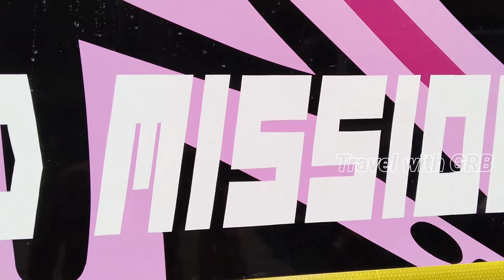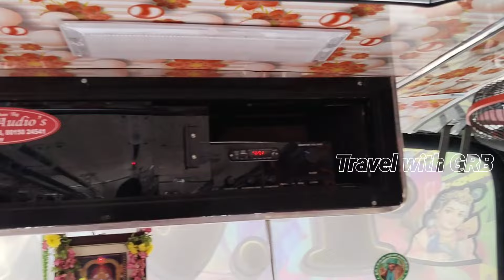💖🚍T.V.M SPEED MISSION 🚍💖|Kumbakonam 🔁 Thanjavur|🔥 Super Fast 🔥|NEW BS6 BUS|Travel With GRB|EP:166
💖🚍T.V.M SPEED MISSION 🚍💖
🔥 Super Fast 🔥 New Bs-6 Bus 😍 TN.49.CL.7679

ROUTE: KUMBAKONAM 🔄 THANJAVUR
VAI: PAPANASAM,AYYAMPETTAI

Distance:41 KM

Travel Time:01hr20min

Travel Date:06.02.24

Ticket fare:
Kumbakonam to Thanjavur:RS.40 /-

Chaiss: EICHER Bs6
Body built by: Best coach

Top speed 🔥 Super Fast 🔥

Highlights:
sound system 👌👌👌👌
speed 🔥🔥🔥🔥🔥🔥🔥🔥
Lighting 😍😍😍😍😍
crews 💕💕💕💕💕💕💕

Timing:

Kumbakonam to Thanjavur:
1)

Thanjavur to Kumbakonam:
1)